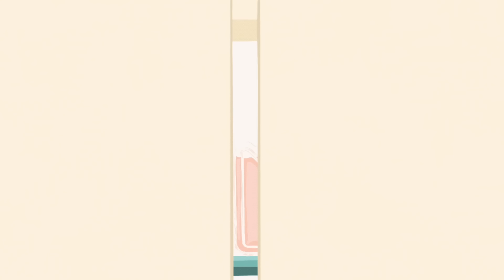I BADRUMSSKÅPET MED PETRA TUNGÅRDEN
Välkomna in till ett nytt avsnitt av i badrumsskåpet! Idag gästar vi Petra Tungården och får en rundtur av hela lägenheten och djupdyka in i hennes skönhetshemligheter!

Hårtabletterna heter Natuers Bounty